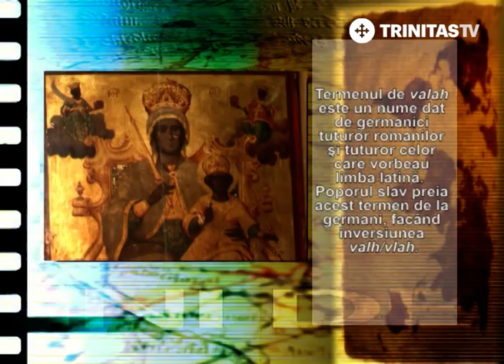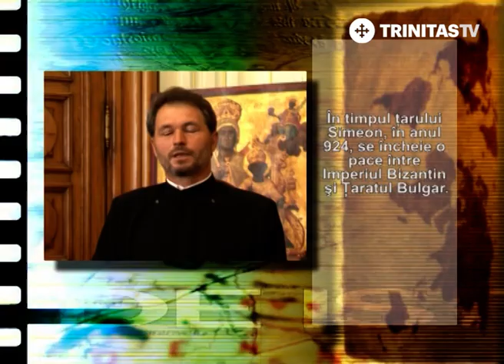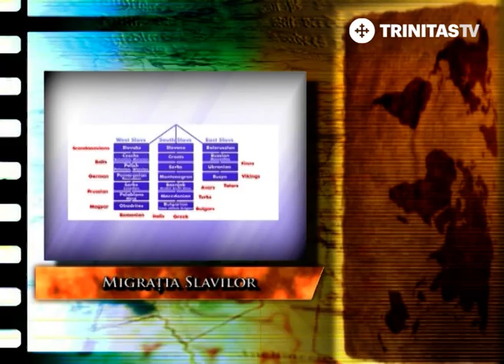Migrația slavilor și apariția statelor slave în Europa (sec. V - XI) - 2